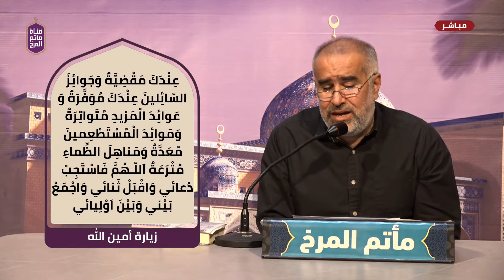زيارة أمين الله | القارىء عارف أكبر | إحياء ليلة القدر | ليلة 19 رمضان 1443 هـ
مأتم المرخ 1443 هـ